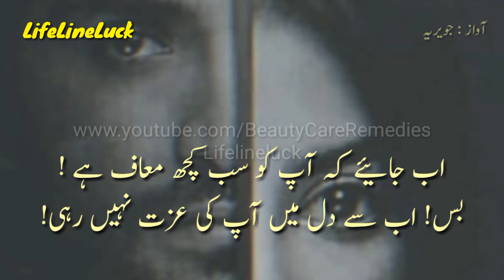Beautiful Sad Poetry | Aisa Nahi Hum Ko Mohabat Nahi Rahi